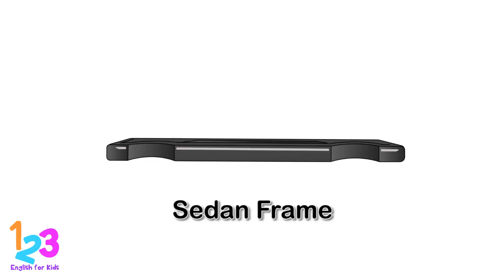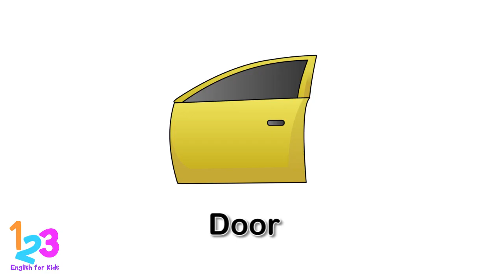Belajar Bahasa Inggris Bagian dari Mobil Sedan Kuning | 123 English For Kids | Kartun Anak Channel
Halo teman-teman ayo kita mengenal nama - nama bagian lagi, tetapi sekarang ganti bagian dari Mobil Sedan Kuning (Yellow Sedan) yang ada di bengkel mekanik.
Dan tentunya bersama Diva, dalam bahasa inggris 😊😊
pasti seru loh 😁😁